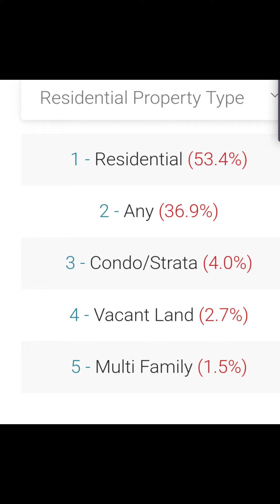what sellers and buyers are looking for on Realtor.ca? who is the buyer?how do they communicate? why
Что ищет покупатель?
Какие дома? За сколько? Где? На каких платформах?
Это и больше в моем видео.

Есть вопросы? Забронируйте время и я перезвоню!

your russian speaking REALTOR in Kelowna and Edmonton

Irina Mierzewski

Maxwell Polaris